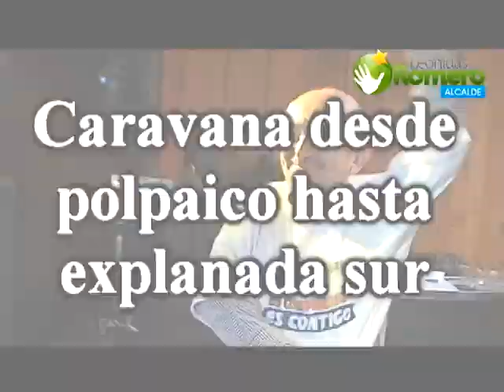Spot Cierre de Campaña